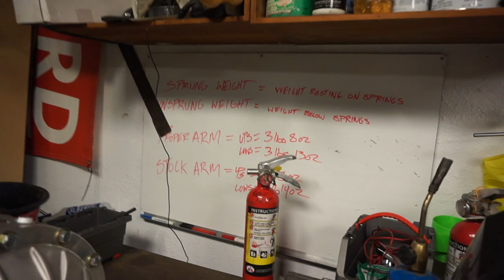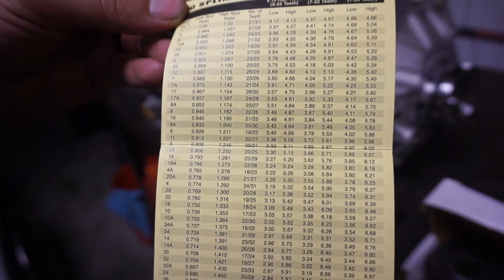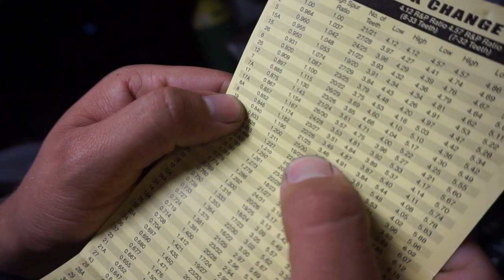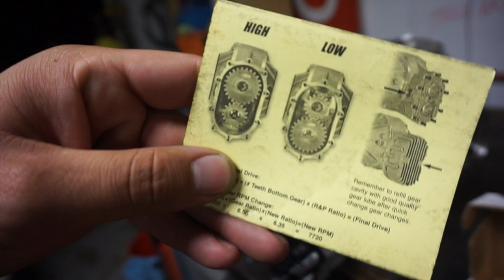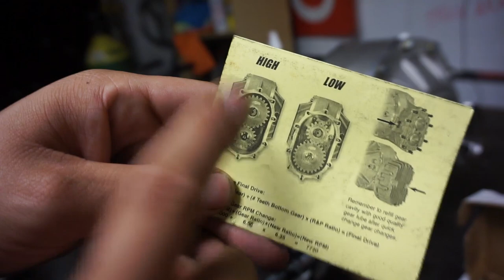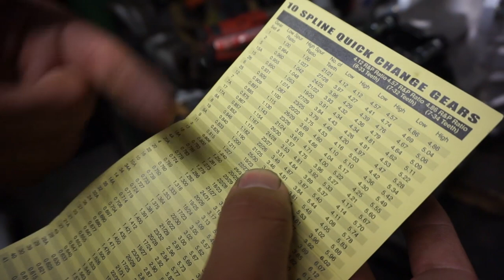Winters Quick Change Diff x E46 Hail Mary Build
G-Force/Tex Racing set us up with a Winters quick change differential! Give them some love!

Do descriptions even matter? Comment a heart below